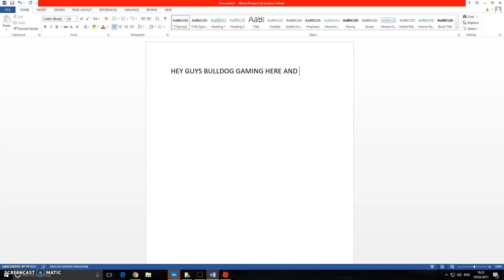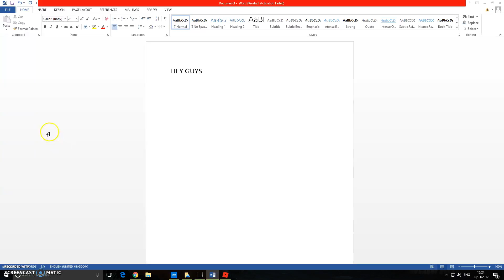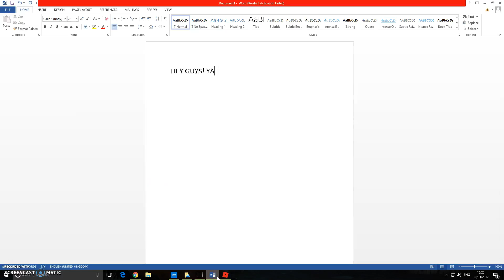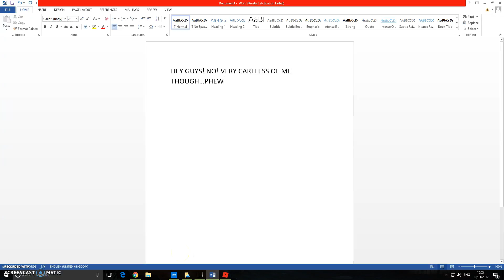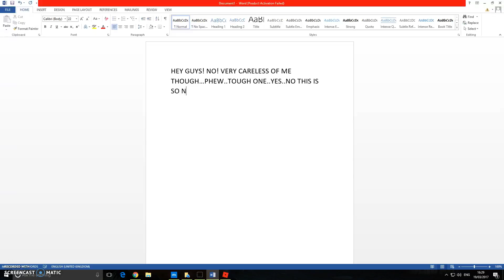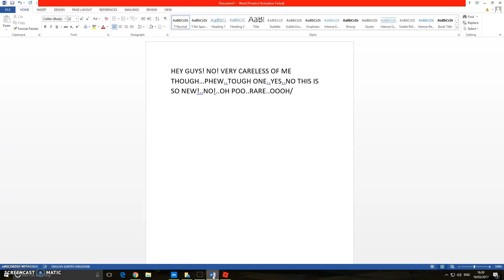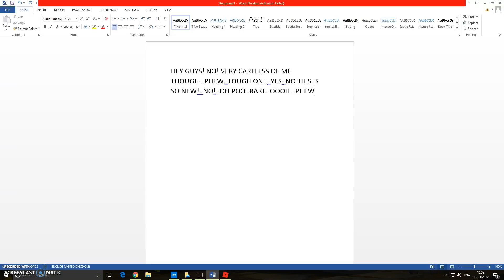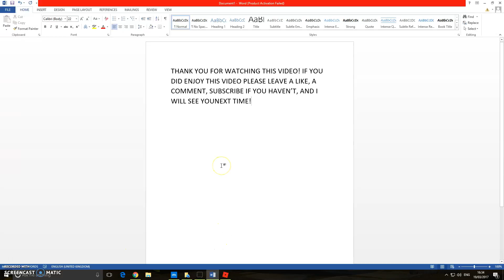Froakie, Budew and a RARE Pidgey join the adventure (1)